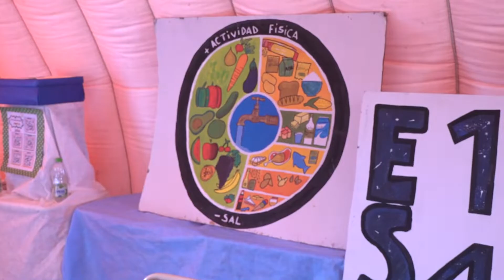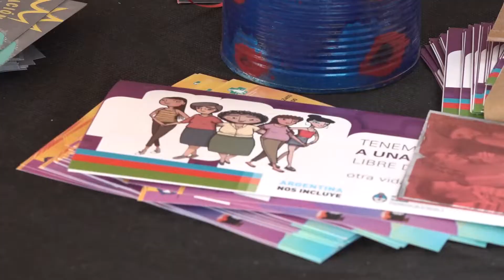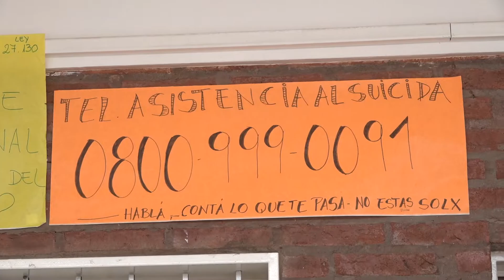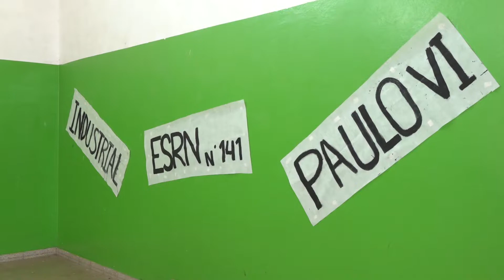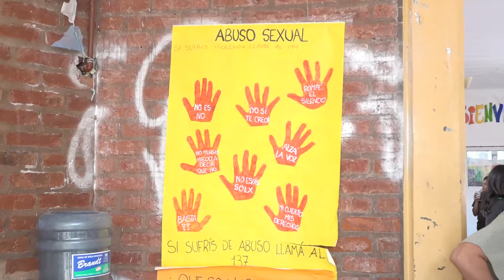Estudiantes de Viedma participaron de la jomada “Asumiendo la Educación Sexual Integral”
Lujan, estudiante de ESRN Nº 141
Lucrecia, estudiante de la ESFA
Matías, estudiante de ESRN  Nº4
Miriam, docente de teatro
Magdalena, integrante del área de educación no formal de la ESFA
Nely Costa, agente sanitario de El Galpón